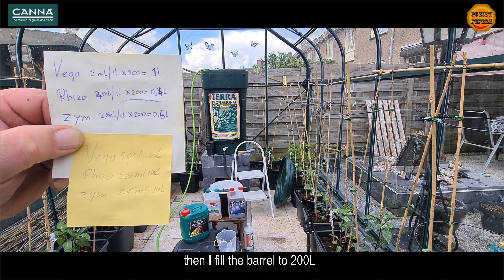2023 Project Greenhouse with CANNA Video 008 4K, De peper en paprika planten staan nu in de kweekkas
NL en ENG.
We hebben weer hard gewerkt in de kweekkas en in de tuin.
In de kweekkas heb ik eerst alle potten goed nat gemaakt omdat de potten al geruime tijd erin stonden, dus waren ze uitgedroogd en dat vinden de planten niet leuk want dan wordt alle vocht meteen weggezogen bij de wortels.
Daarna heb ik alle Blumat cones, die al ruime tijd in het water lagen in elkaar gezet (alles onderwater doen), en het vat al gedeeltelijk gevuld.
Verder heb ik alle planten omgepoot naar hun uiteindelijke pot, en de Blumats aangesloten, en als laatste de Blumats afgesteld.
Nu kunnen de planten lekker groeien.
Er komen vanaf nu regelmatig nieuwe kortere filmpjes over de voortgang.
Vergeet niet op het belletje te klikken, voor geïnformeerd te worden als er weer iets nieuws geplaatst wordt, laat eventueel een bericht en een like achter.

Groetjes Pobies pepers

We have again worked hard in the greenhouse and in the garden.
In the greenhouse I first wet all the pots because the pots had been there for quite some time, so they were dried out and the plants don't like that because then all the moisture is immediately sucked away at the roots.
Then I assembled all Blumat cones, which had been in the water for quite some time (do everything underwater), and already partially filled the barrel.
I also transplanted all plants into their final pots, connected the Blumats, and finally adjusted the Blumats.
Now the plants can grow nicely.
From now on, there will be new shorter videos about the progress on a regular basis.
don't forget to click on the bell to be informed when something new is posted, leave a message and a like if necessary.

Greetings Pobies Pepers